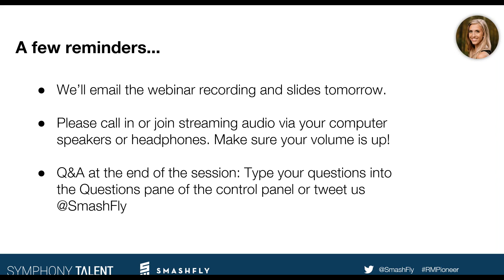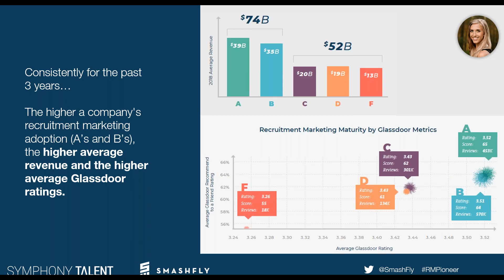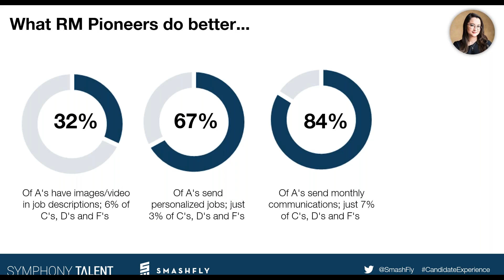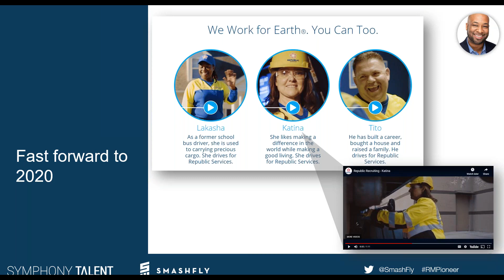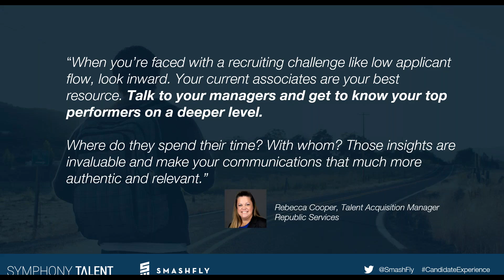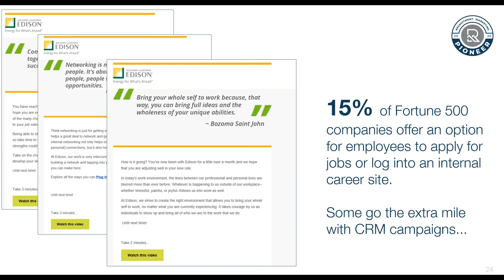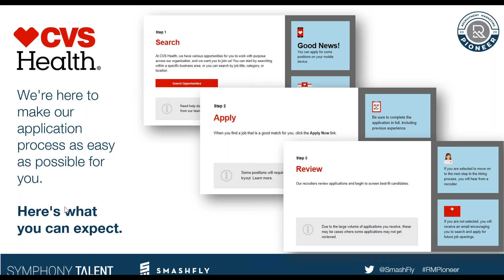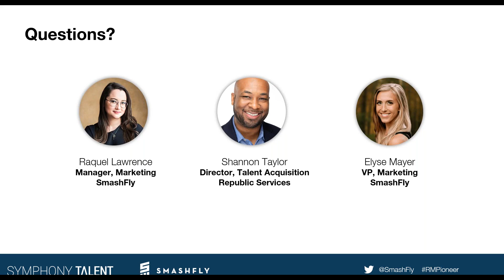[SmashFly Webinar] 2020 Recruitment Marketing Benchmarks: What Fortune 500 Leaders Do Differently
What do the best of the best in recruitment marketing strategy do differently? We have the data, examples and stories from 5 years of original research on the Fortune 500 in this webinar.